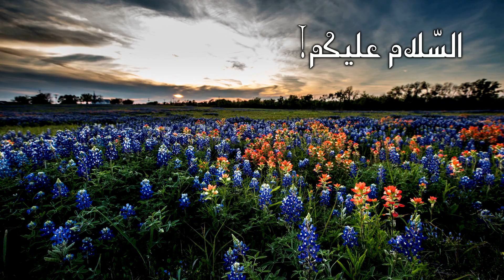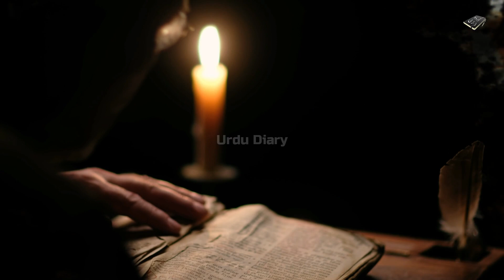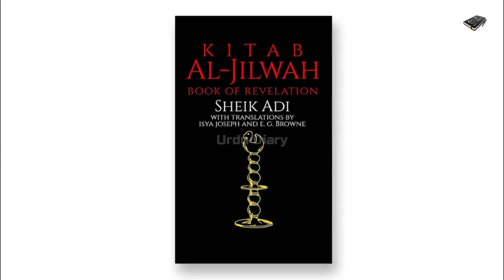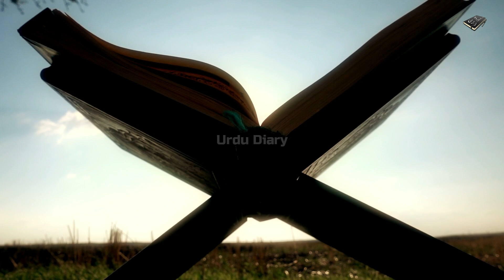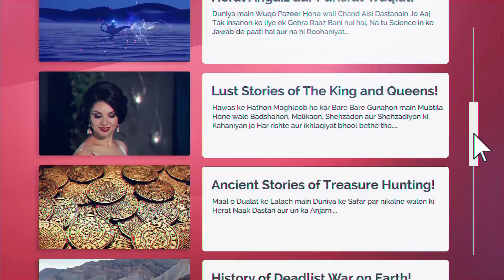The Seven Towers of Satan! Where are They Located? (Hindi & Urdu)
Asslam o Alekum Dosto. Humari aaj ki video ek intehaye purisrar topic par mabni hai jis ka naam hai The Seven Towers of Satan ya Seven pillars of Devil. Dosto Ehl e kitab main ye aqeeda bohut qadeem hai ke humari duniya main shaitan ke 7 aise marakiz mojood hain ke jahan se duniya ki har buraye janam leti hai aur insanon ko takalif pohuchane ke tamam mansobe bhi yehin tashkeel pate hain... dosto ye towers kahan mojood hain, inhen tameer kis ne kiya aur logon ko in ki talash kiyon hai... ye tamam batain janen ge aap humari aaj ki is video main.